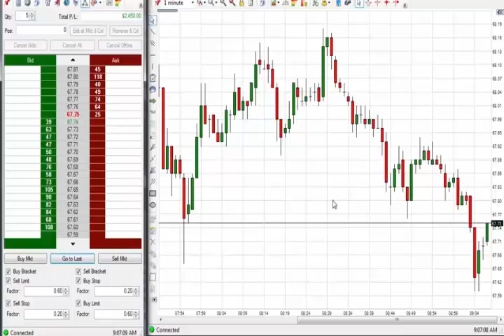Emini S&P Trading Secret $2,450 Profit